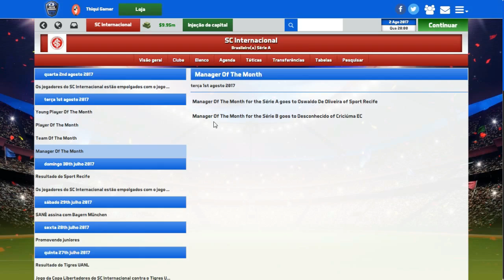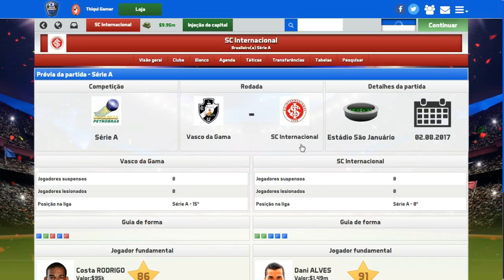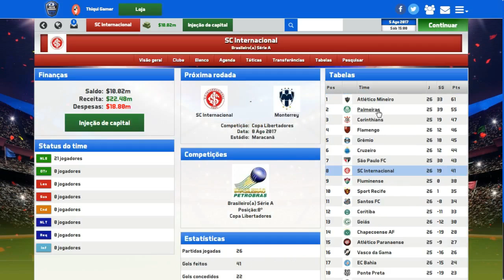SOCCER MANAGER 2017 MODO CARREIRA #39 FASE DIFÍCIL